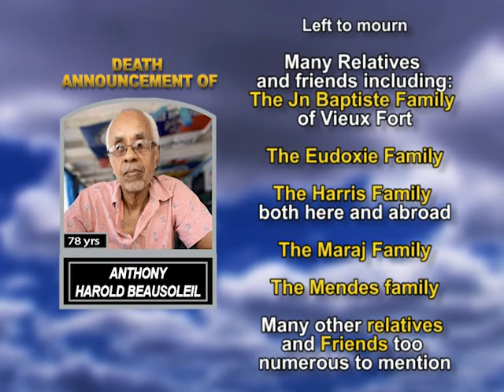Anthony Harold Beausoleil long